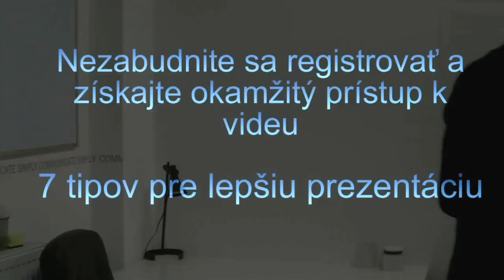Ako prezentovať_úvodné video do kurzu Prezentačných zručností